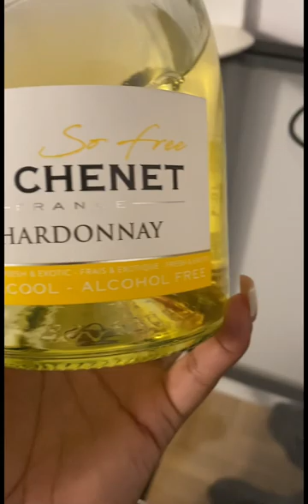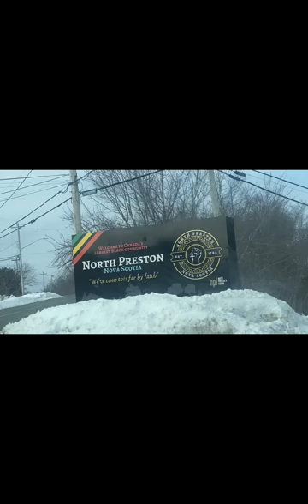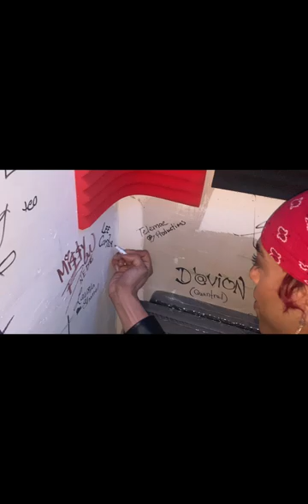EP.3 🌹| LEE CARTER TAKES 30 ✨| THE MAKING OF “ZA” 🍃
Started this journey on 10/13/23

Be one of the first to witness my growth 🥹
Stayed Tuned, Music Drop in January 🌸